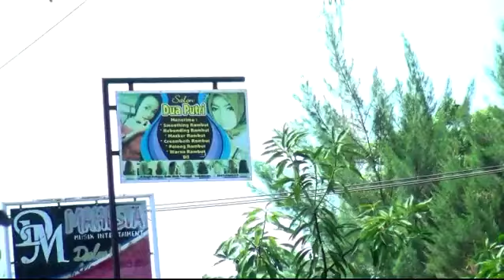SINGA DEPOK WARLAN MUDA LOS DOL ODAY & ZIDAN PABEAN UDIK